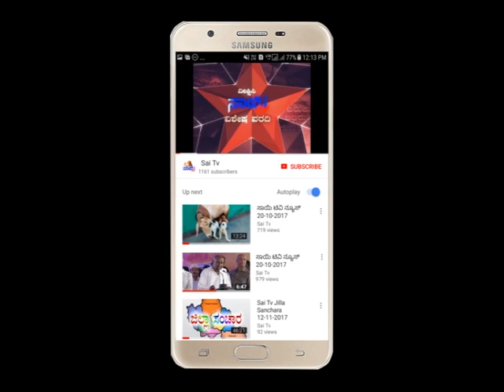Sai Tv News Mandya - 01-10-2020